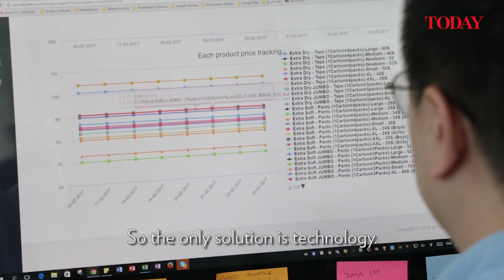The Big Read: Working more, or less?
TODAY speaks to economists to get their take on the MOM labour force report.